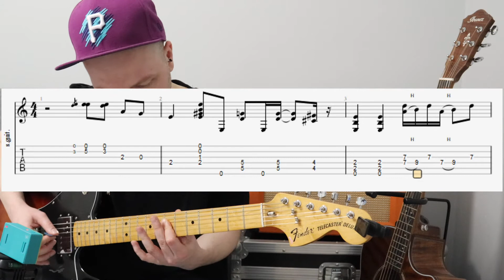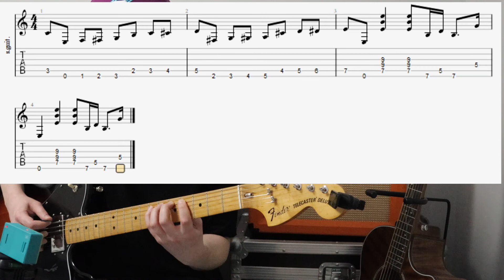Kurs gitary online (lekcja 05 cz. 1 "Hey Joe" wersja trudniejsza - tutorial)